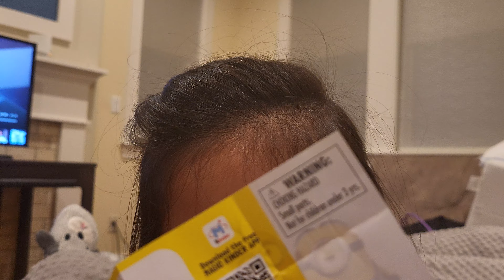November 21, 2021